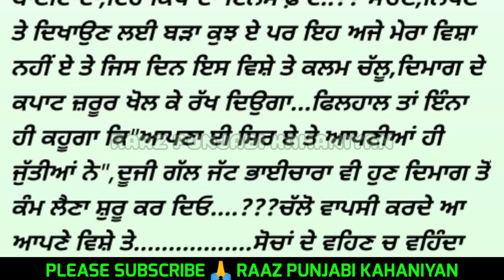ਚਾਹਤ ਕਿੱਥੋਂ ਲੈਕੇ ਕਿੱਥੇ ਤੱਕ ਲੈ ਜਾਂਦੀ ਹੈ [ਭਾਗ-15]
emotional story
Manohar stories
Hindi stories
heart wants to read stories
emotional stories
Sarita Hindi stories
Manohar story